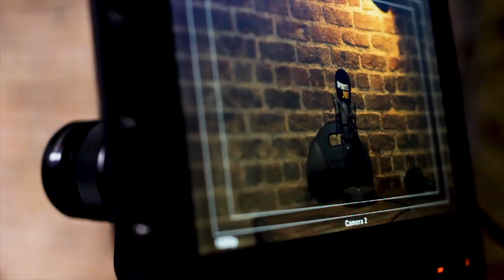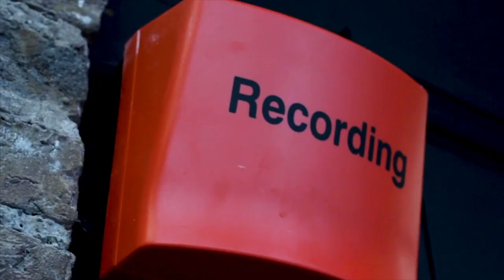Pauric Mahony interview, Glenn Ryan appointment &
Wooly, Niall and Conor review the club action and all the news from the weekend.